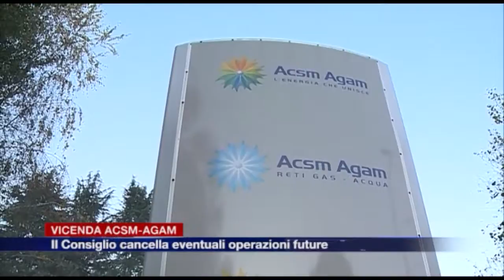Etg - Acsm-Agam: il Consiglio cancella eventuali operazioni future